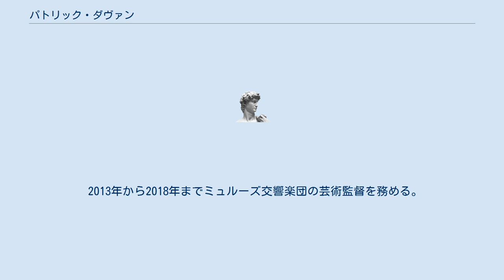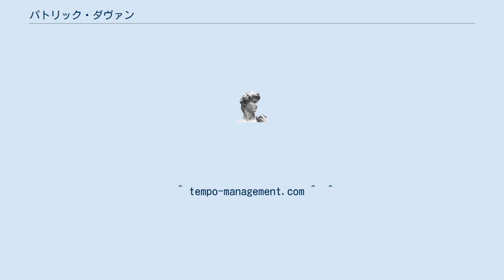パトリック・ダヴァン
パトリック・ダヴァン（Patrick Davin, 1962年2月16日 - 2020年9月9日）は、ベルギー出身の指揮者。
 ユイの生まれ。
リエージュ王立音楽院とトゥーロン音楽院でヴァイオリン、ピアノ、和声と対位法を学ぶ。
指揮法はルネ・デフォセ、ピエール・ブーレーズとペーテル・エトヴェシュに師事した。
 アンサンブル・モデルン、アンサンブル・アンテルコンタンポラン、イティネレール、ウィーン・クラングフォーラムなどに客演して、頭角を現した。
 オペラの指揮にも意欲的に取り組み、リュック・ボンディ、アンドレ・エンゲル、オリヴィエ・ピィ、ヘルベルト・ヴェルニッケ、ロベール・ルパージュ等の演出家たちと組んで新演出によるオペラ上演をヨーロッパ各地の歌劇場で試みた。
 2013年から2018年までミュルーズ交響楽団の芸術監督を務める。
 2016年12月、川端康成原作「眠れる美女」の現代オペラ化『眠れる美女～House of the Sleeping Beauties～』(2008年モネ劇場初演／東京文化会館開館55周年・日本ベルギー友好150周年記念)を指揮するため来日。